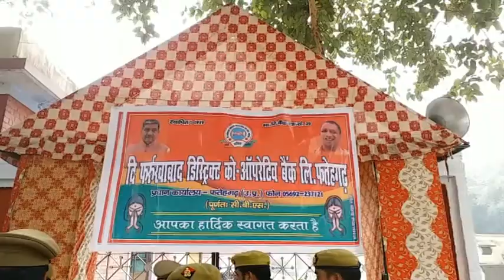को-ऑपरेटिव बैंक की बैठक में भिड़े सपा-भाजपा कार्यकर्ता, जमकर चले लात-घूंसे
फर्रुखाबाद : जिले में को-ऑपरेटिव बैंक की मासिक बैठक के दौरान सपा-भाजपा कार्यकर्ताओं के बीच जमकर मारपीट हुई, जिसमें कई सपा और भाजपा कार्यकर्ता घायल हो गए. इस दौरान नेताओं ने कुर्सी और मेजों को तोड़ दिया. घटना की सूचना मिलने पर आनन-फानन में भारी संख्या में आसपास के थानों की पुलिस मौके पर पहुंच गई. वहीं घायलों को लोहिया अस्पताल में भर्ती कराया गया है.